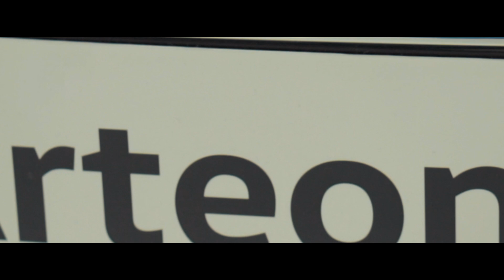Belgrade car show, VW - 2019